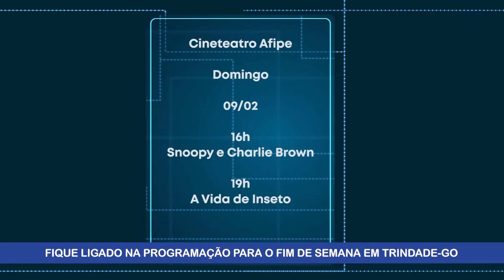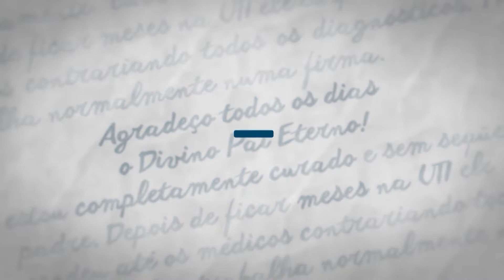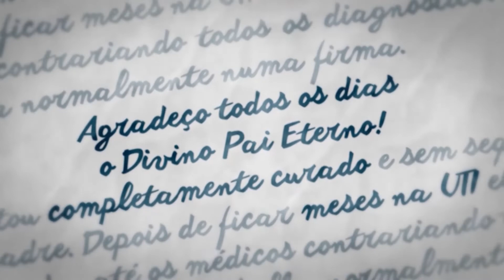Programa Pai Eterno - 07/02/2020